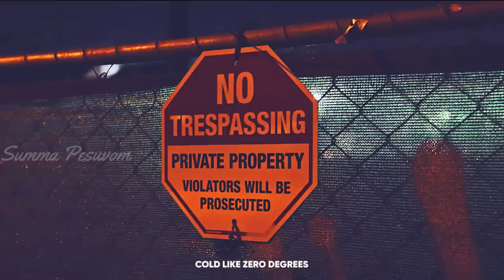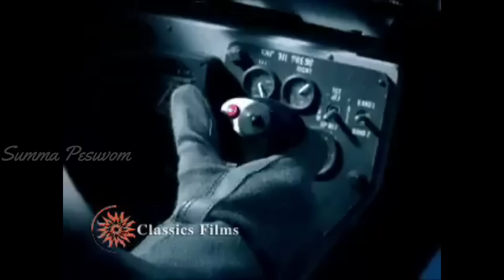கிட்னியை கலங்க வைத்த வண்டிகள்....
Triumph Speed 400 is a bike available in only 1 variant and 3 colours. Speed 400 price starts at Rs. 2,73,823 in India. The Triumph Speed 400 is powered by 398.15cc BS6 engine which develops a power of 39.5 bhp and a torque of 37.5 Nm. With both front and rear disc brakes, Triumph Speed 400 comes up with anti-locking braking system. This Speed 400 bike weighs 176 kg and has a fuel tank capacity of 13 liters.

Triumph Motorcycles has launched its most affordable motorcycle in the Indian market, the Speed 400. Popularly known as Triumph 400 among the riders, this new product will be manufactured by Bajaj Auto in Maharashtra, India, and it has been priced aggressively.

The styling cues on this sub-500cc motorcycle comprise a Speed Twin-inspired design. Thus, it packs a round headlight, a semi-digital instrument cluster, a curvy fuel tank with knee recesses, a step-up seat, and a side-slung exhaust. It also boasts the classic Triumph engine profile with a triangle badge, finned cylinder head, and exhaust header clamps. The colour palette, similar to the international market, comprises three options – Carnival Red with Phantom Black, Caspian Blue with Storm Grey, and Phantom Black with Storm Grey.

The feature list is at par with most of its rivals, and the 2023 Triumph Speed 400 gets full LED lighting, a semi-digital instrument cluster, ride-by-wire throttle, a switchable traction control system, dual-channel ABS, and an anti-theft immobiliser as standard. The instrument cluster comprises a large analogue speedometer and an LCD screen that displays a tachometer, fuel range remaining, and a gear indicator.

Then, the mechanical specifications include a 398.15cc, single-cylinder, liquid-cooled engine that it shares with the Scrambler 400 X. Linked to a six-speed gearbox, this motor delivers a maximum output of 39.5bhp at 8,000rpm and a peak torque of 37.5Nm at 6,500rpm. The gearbox benefits from a slipper and assist clutch mechanism. Triumph Motorcycles has announced a 16,000km service interval for these motorcycles.

The Speed 400 is built around a hybrid spine/perimeter, tubular steel that is bolted to the rear subframe, and a twin-sided cast aluminium swingarm. The suspension tasks are handled by 43mm, upside-down, big piston front forks and a preload-adjustable, gas-charged, rear monoshock. Meanwhile, the braking setup comprises a 300mm single disc with a four-piston radial calliper at the front and a 230mm single rotor with a two-piston fixed calliper at the back. This motorcycle tips the weighing scale at 176kg (kerb).

The Triumph Speed 400 is available in a single variant and three colours. It rivals the likes of the Harley-Davidson X440 and the Royal Enfield Classic 350 in the Indian market.

TVS Apache RTR 310 is a bike available in 3 variants and 2 colours. Apache RTR 310 price starts at Rs. 2,42,990 in India with top variant price starting from Rs. 2,63,990. The TVS Apache RTR 310 is powered by 312.12cc BS6 engine which develops a power of 35.08 bhp and a torque of 28.7 Nm. With both front and rear disc brakes, TVS Apache RTR 310 comes up with anti-locking braking system. This Apache RTR 310 bike weighs 169 kg and has a fuel tank capacity of 11 liters.

TVS has introduced their flagship streetfighter - the RTR310. This motorcycle is their most expensive naked bike till yet and has been built on a platform that it co-developed with BMW.

This new TVS will be built around a steel trellis frame, similar to the RR 310, but the rear subframe differs TVS has used the same 312.2cc, single-cylinder,liquid-cooled motor for the Apache RTR 310, as it does for the RR 310. The motor dishes out 35bhp at 9700rpm and 28.7Nm at 6650rpm and is linked to a six-speed gearbox. It benefits from a slipper-and-assist clutch too. The claimed top speed is 150kmph.

TVS has equipped the new Apache RTR 310 with a revised frame. It’s suspended on USD front forks and a monoshock and both sides get adjustments for preload, compression and rebound. Meanwhile, the braking hardware comprises a single front disc and a single rear disc with dual-channel ABS. The brakes are mounted on 17-inch wheels wrapped in dual compound radial tyres.